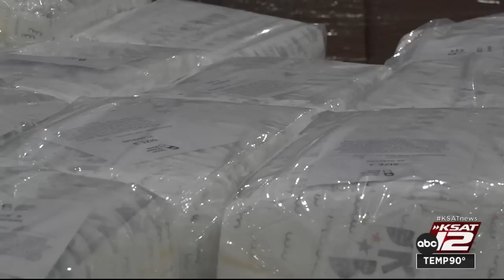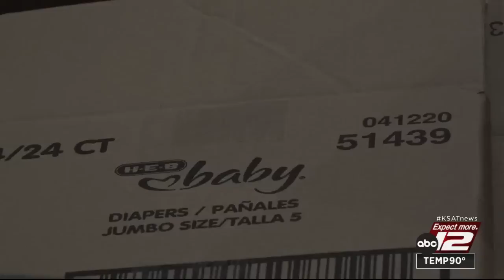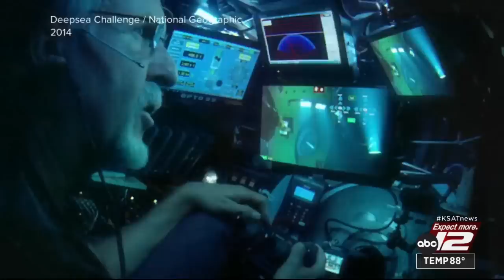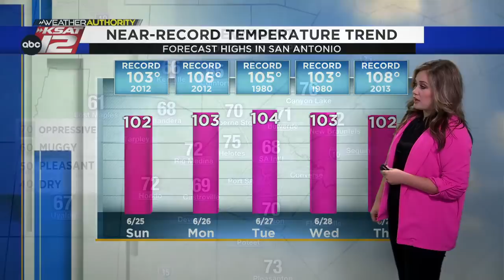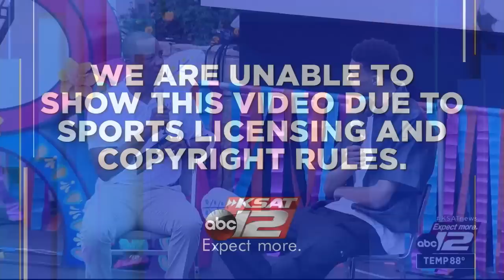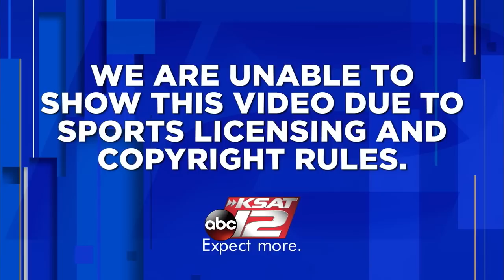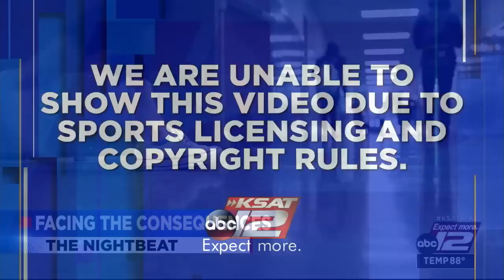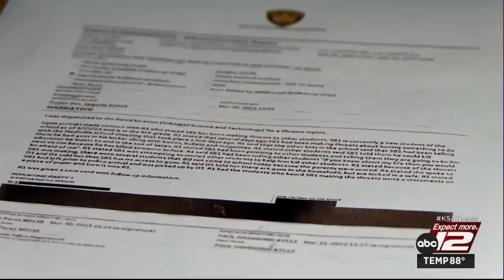KSAT 12 News Nightbeat : Jun 24, 2023